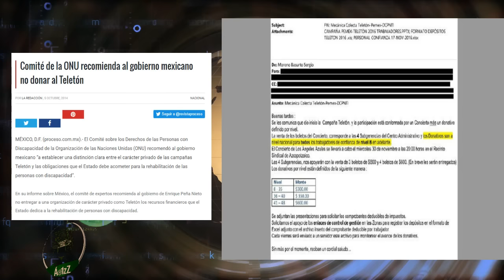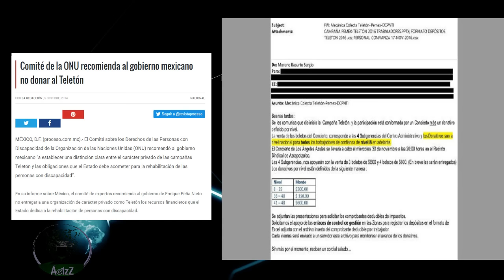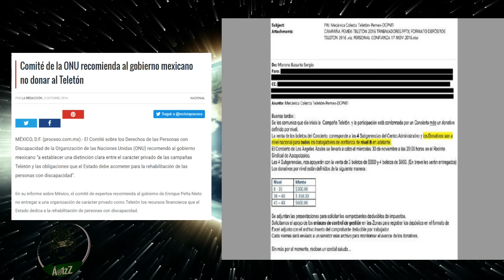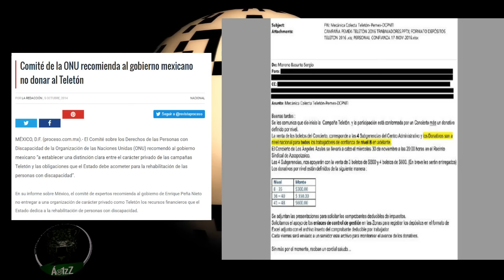No es si quieres, es a fuerza: en PEMEX obligan a empleados a donar al Teletón.